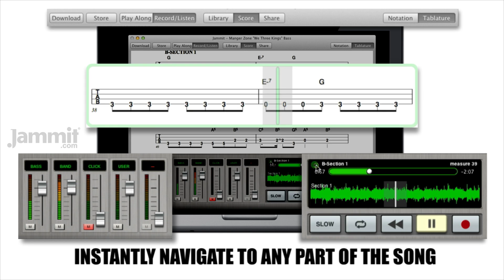Jammit Manger Zone "We Three Kings" Bass